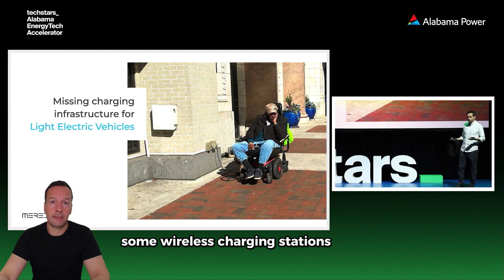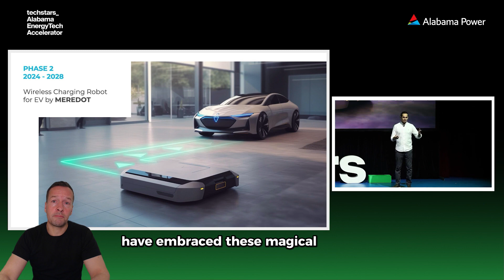The Clash of Robots and the Future of Wireless Power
Charging Unplugged: The Comedic Clash of Robots and the Future of Wireless Power

In the grand technological arena, where robots are more than mere gadgets but part of the family, the battle between contact-based and contactless charging unfolds like a comedic opera. Some "wireless" charging stations insist on a physical connection, reminiscent of insisting on using a fax machine in the age of email. It's a bit old-fashioned, to say the least.

Contact-based wireless charging, despite its name, feels a bit like being invited to a "clothing optional" beach and finding out it's actually mandatory to wear an old-fashioned bathing suit. These stations require a precision that's akin to threading a needle in the dark, leading to a mix of frustration and resigned sighs that could easily fit into a sitcom.

Then there's contactless wireless charging, the tech world's equivalent of a magic trick that actually works. It's the kind of convenience that makes you wonder why we ever bothered with cords and plugs. It's like your robot vacuum finds its way back to the charger without bumping into furniture—a small miracle in the grand scheme of things.

Companies like Amazon and Starship Technologies have embraced this magical charging method, making their robots seem like they've got a curfew and know just where to dock to get their late-night energy snack. It's a seamless process that adds a layer of efficiency and, let's admit it, a bit of coolness.

As for safety concerns with contactless charging, imagine it's like having a smart cookie jar that only opens when it knows it's you reaching for a cookie, not the dog. It's technology designed with a sense of awareness, ready to shut down at the hint of anything amiss.

So, as we navigate the charging landscape, it's clear that true contactless wireless charging is leading the charge (pun intended), offering not just a solution but a glimpse into a future where technology blends seamlessly and humorously into our lives. Here's to charging forward, without the cords but with a smile.